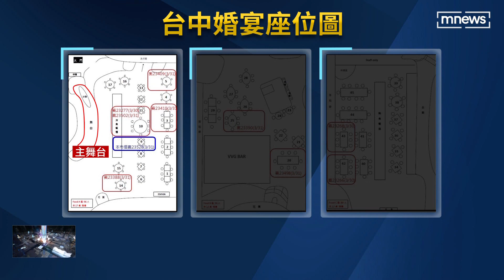金門也確診！ 台中婚宴累計12染疫、跨七縣市｜鏡新聞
台中國家歌劇院五樓餐廳，上週六舉辦一場自助式婚宴。
儘管餐廳有規定，離開座位取餐的時候要戴口罩，但還是爆發了群聚傳染。累計至今，已經有12人確診，其中十個人是婚宴賓客，另外兩個是同住家人，確診者跨了七個縣市。
而且其中九位確診者，喝完喜酒後，還留在台中續攤，唱歌、逛百貨，台中市也針對足跡重疊者，發出三萬六千封細胞簡訊。